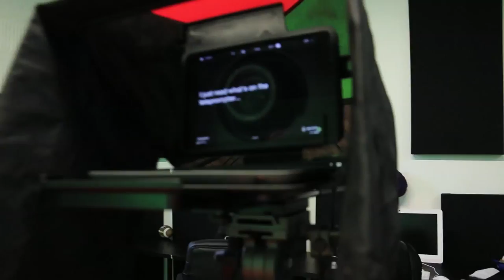THE MAN BEHIND THE GREEN SCREEN!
The fans and I take Michael McCrudden down to the ground, but learn that he's only just a pawn...a power much greater is behind this.